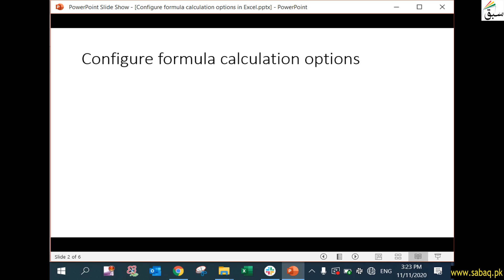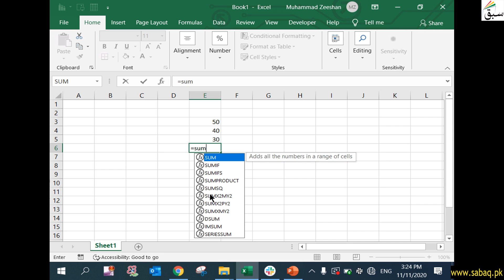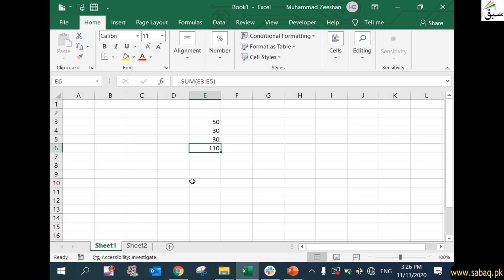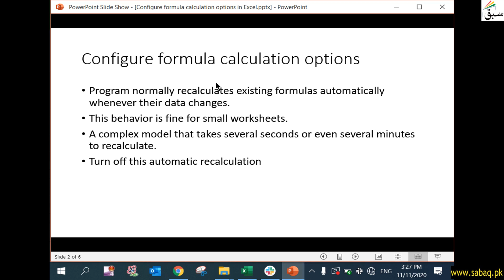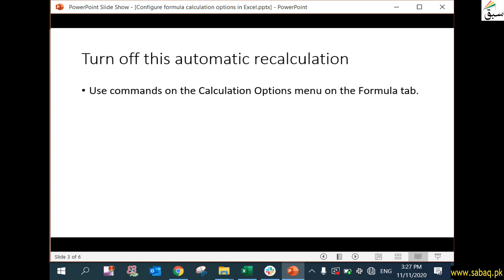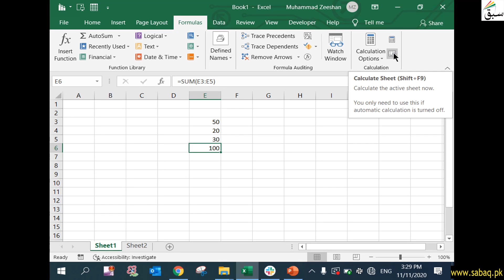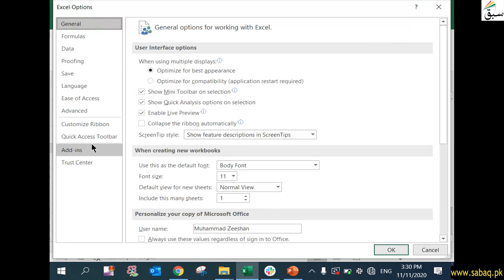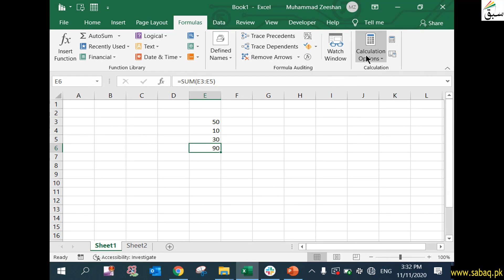Configure formula calculation option, Computer Science Lecture | Sabaq.pk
This video is about: Configure formula calculation option, Excel Expert Lecture | Sabaq.pk |. Practice tests and free video lectures for Physics, Chemistry, Biology, Math’s, Computer Science, English & more subjects are also available at Sabaq.pk. So, subscribe to Sabaq.pk/Sabaq Foundation now and get high marks in your exams.

CLASSES WE COVER AT SABAQ.PK / SABAQ FOUNDATION:

1. KG
2. Class 1
3. Class 2
4. Class 3
5. Class 4
6. Class 5
7. Class 6
8. Class 7
9. Class 8
10. Class 9
11. Class 10
12. Class 11
13. Class 12
14. Class 13
15. Class 14
16. MCAT
17. ECAT
18. CSS

BOARDS WE COVER AT SABAQ.PK / SABAQ FOUNDATION:

1. FBISE
2. Sindh Board
3. KP Board
4. Balochistan Board
5. Cambridge

STUDY MATERIAL WE OFFER AT SABAQ.PK / SABAQ FOUNDATION:

1. Physics Lectures
2. Chemistry Lectures
3. Mathematics Lectures
4. Biology Lectures
5. English Lectures
6. General Science Lectures
7. Computer Science Lectures
8. General Math Lectures
9. Accounting Lectures
10. Statistics Lectures
11. Advance Accounting Lectures
12. Cost Accounting Lectures
13. Practice Tests
14. Physics Practical
15. Chemistry Practical